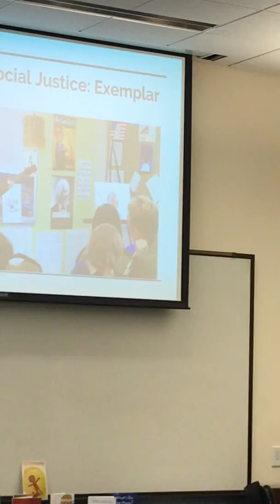“A War That Can’t Be Won" - original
Original song about civil rights activist Juliette Hampton Morgan performed live at a conference at USD December 2018.